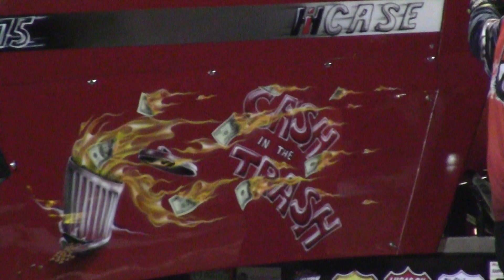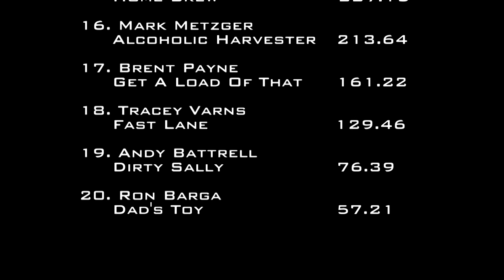6/14/14 PPL Wilmington, OH Unlimited Super Stock Tractors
Pro Pulling League
8,000 lb. Open Super Stock Tractors
Spring Nationals
Wilmington, OH
Saturday, June 14, 2014
8:59 PM - 10:28 PM